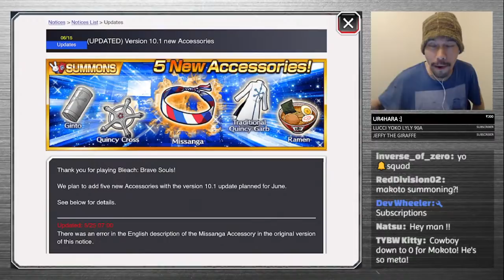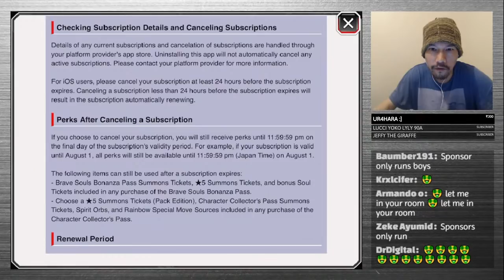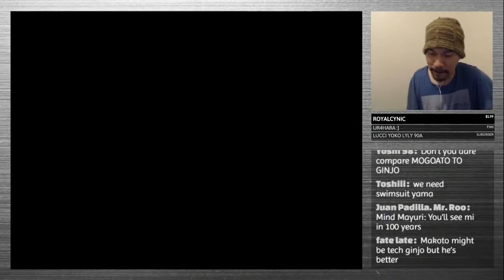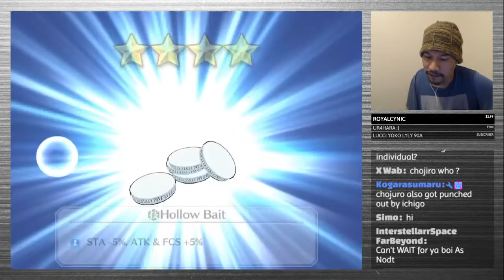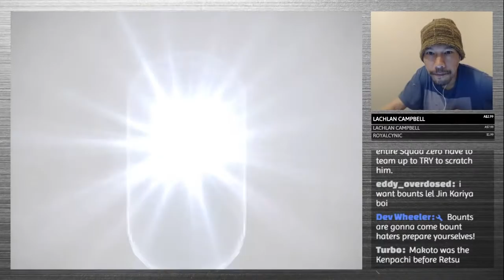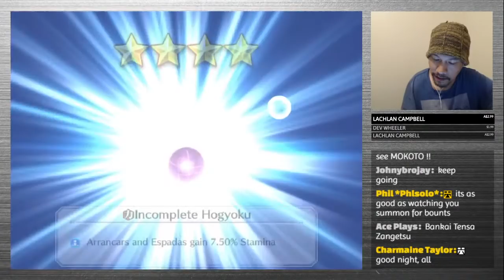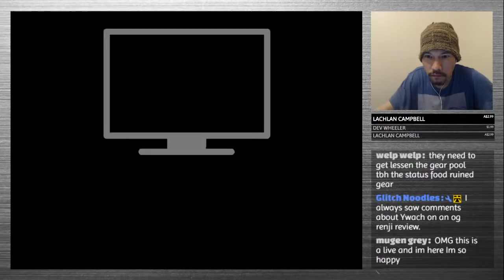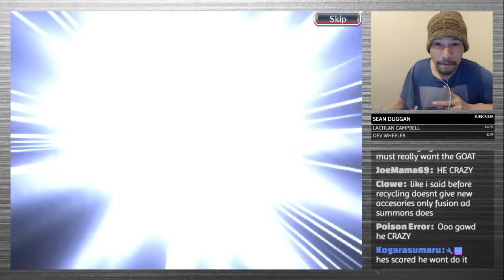[Bleach Brave Souls] New Accessories!